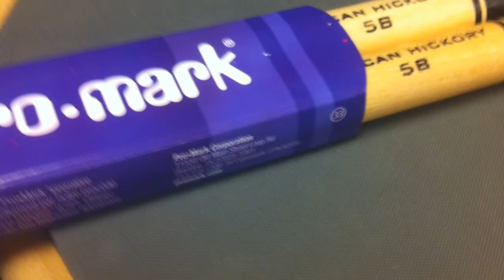BIRTHDAY HAUL 2012!!!!!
BDAY GIFTS TO SHOW!!